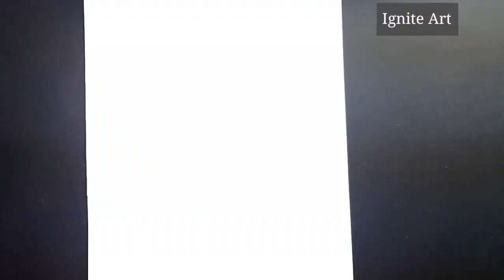How To Draw BEATS HEADPHONES - Easy!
Hello guys,
This tutorial is on drawing headphones from beats.

– Walt Disney.